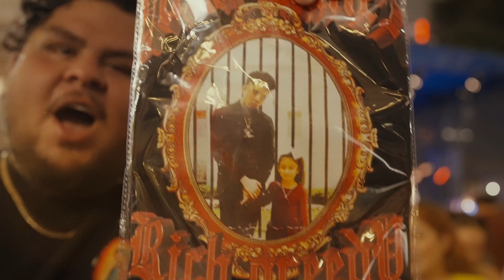Rich Greedy - Casa Blanca (Official Music Video)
Exclusive WSHH music video for “Casa Blanca” by Rich Greedy.